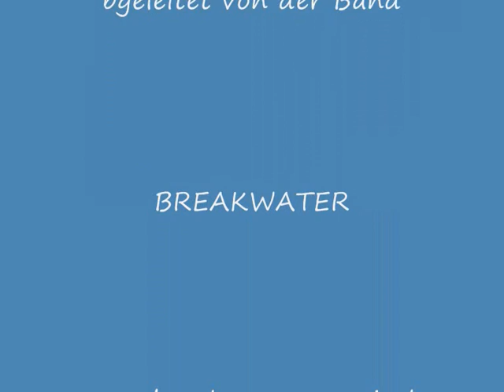Jack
Schöner, langsamer Blues von Markus Pörsch, der auch die Sologitarre spielt und singt. Die Aufnahme erfolgte im Studio in Köln. Die Formation hiess damals noch Mad Man´s Barn.
Sologitarre und Gesang: Markus Pörsch
Schlagzeug: Thomas Murmann
Bass: Volker Evers
Orgel: Andreas Lillig
Rhythmusgitarre: Paul Reiners

Nach der Auflösung der Band mad man´s barn spielen Markus Pörsch und Paul Reiners weiter in der Band BREAKWATER